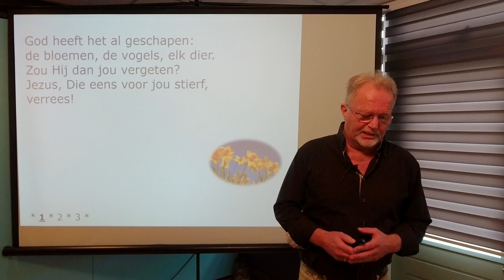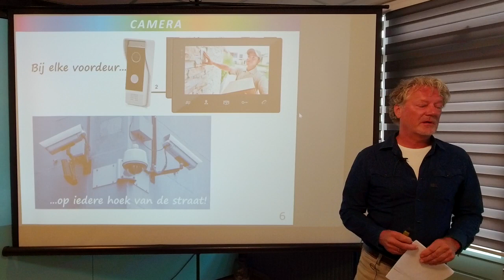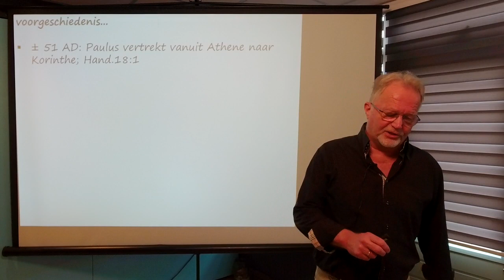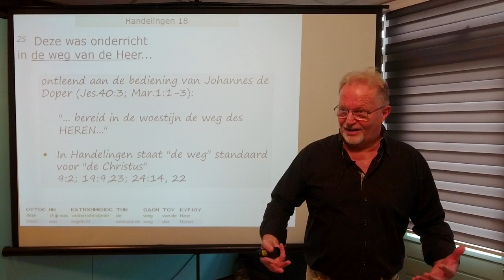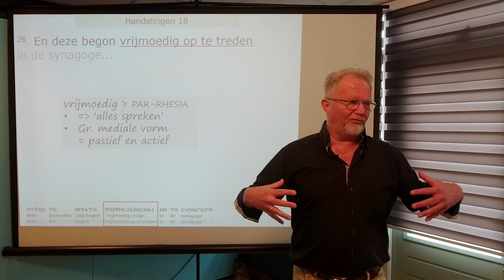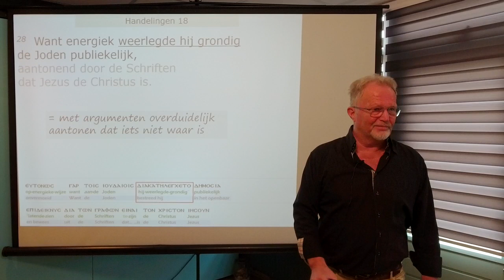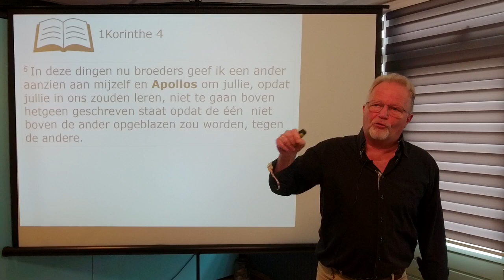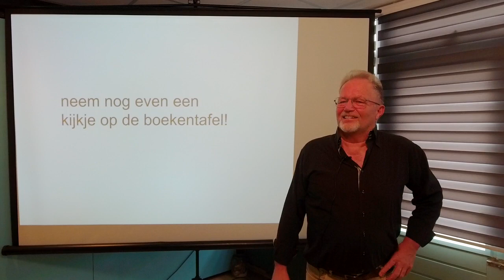Apollos, een kennismaking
13 augustus 2023, Benthuizen